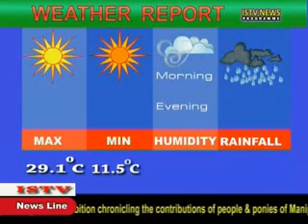16th Nov ISTV Manipuri news update pt 3